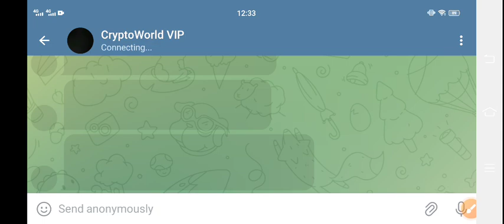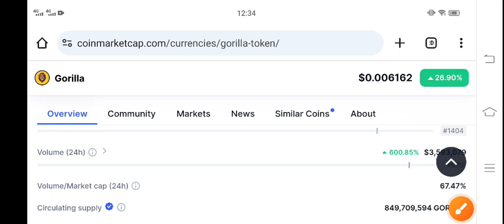Gorilla Coin News Today! Gorilla Price Prediction Today ! Gorilla Crypto